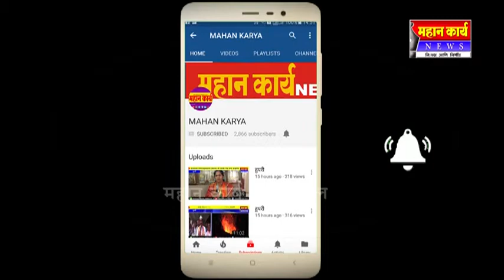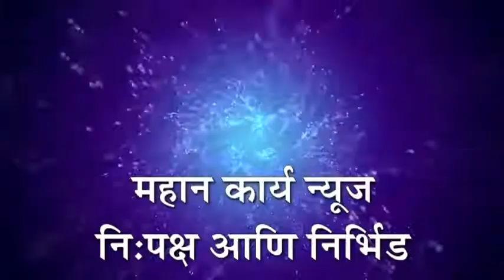कागवाड - कागवाड मतदार संघाची विकासाकडे वाटचाल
कागवाड - मंत्री पाटील यांच्यामुळे कागवाड मतदार संघाची विकासाकडे वाटचाल ; सुभाष कठारे